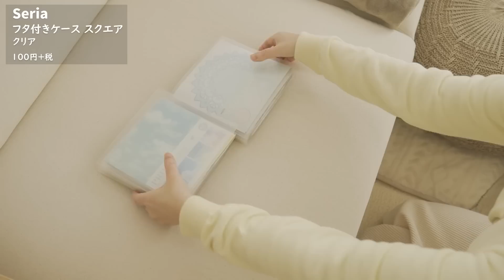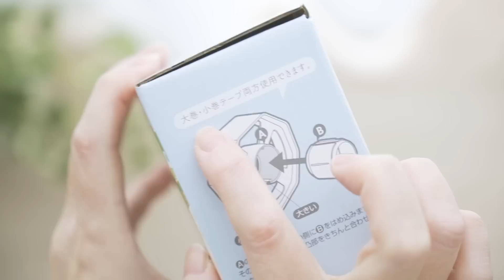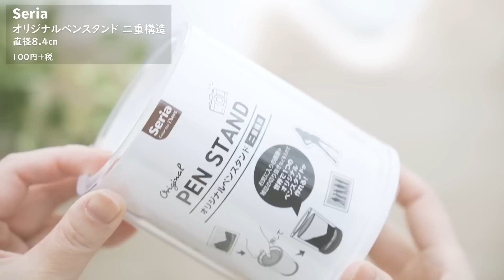【100均】もう買った？今セリアがすごい！SNSでバズった人気商品7選＋α！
🍄全品100円（＋税）で頑張ってるセリアさん、応援してます😃
でもずっとお店が続いてほしいから、無理しないでほしい💦
200円、300円でもセリアなら買いたい！ってトキメクものが絶対あるから。

 ↑ここをタップで登録（無料）

【100均大賞】2022下半期
本当に買ってよかった！100均アイテムベスト10

Seria パワーチェック (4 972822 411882）
Seria テープディスペンサー 雲 (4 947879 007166）
Seria 天然素材セロテープ (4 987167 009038）
Seria オリジナルペンスタンド 二重構造 (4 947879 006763）
Seria やわらかカラーの蛍光ドットマーカー (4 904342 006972）
Seria ラッピングクリップ／クマ (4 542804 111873）
Seria ペンのり (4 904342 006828）
Seria フタ付きケース ロング (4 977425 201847）
Seria フタ付きケース スクエア (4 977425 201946）